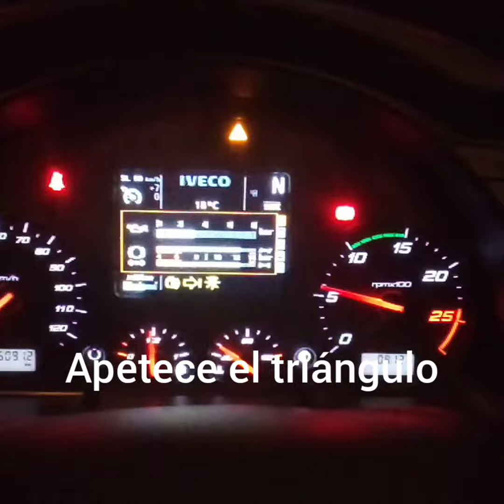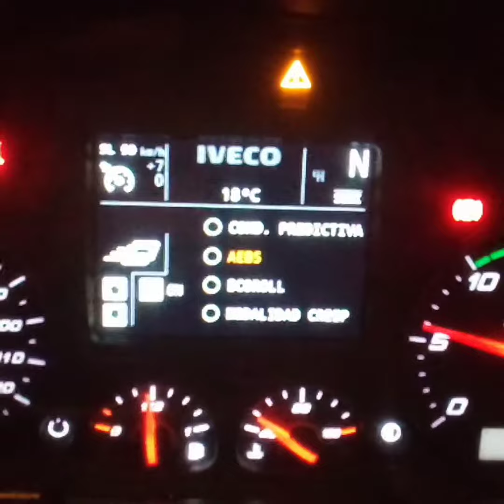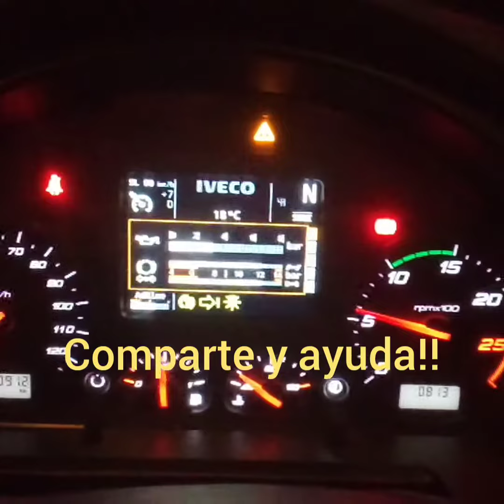Como desactivar la cámara de aproximación del tráiler Iveco que falla mucho! Ojo cuidado 🚛